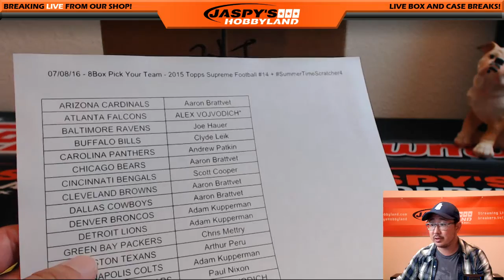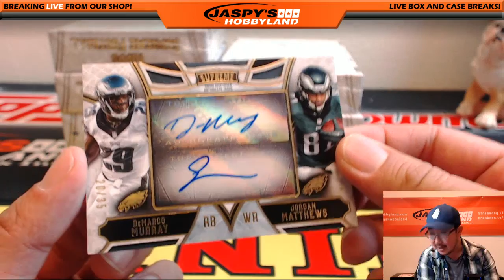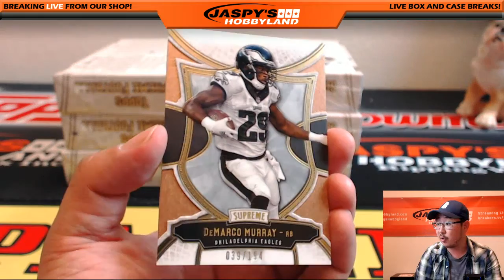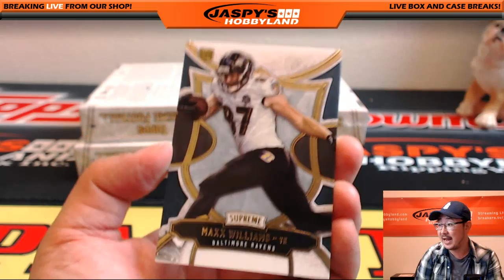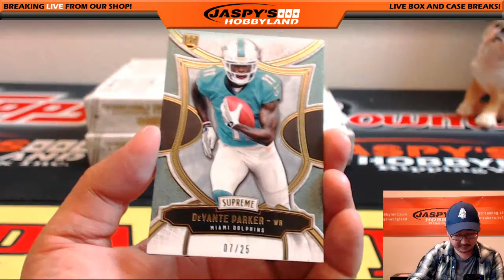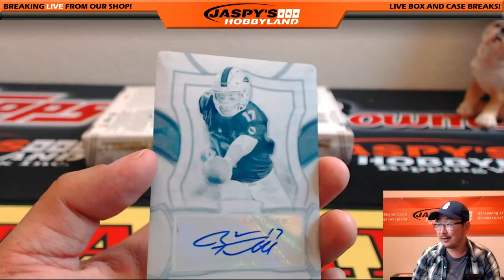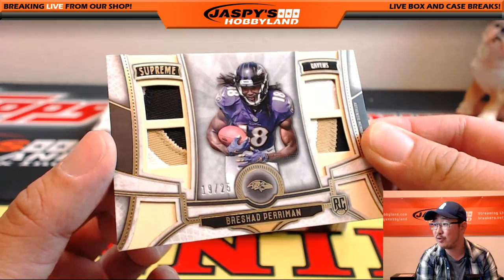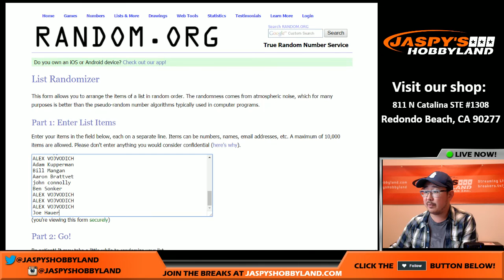07/08/16 [8Box PICK YOUR TEAM] #14 - 2015 Topps Supreme Football